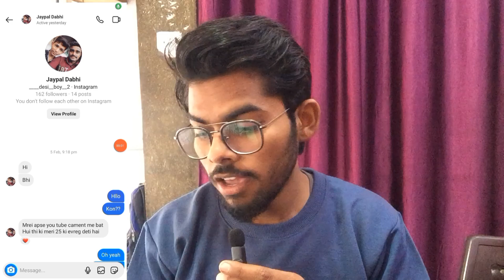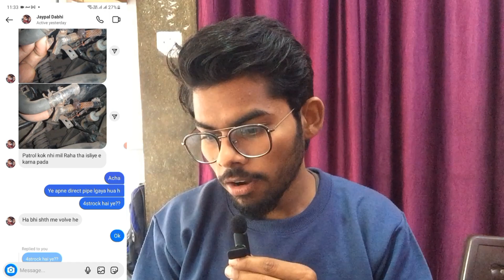How to Increase TVS Scooty mileuge | scooty es ka 2 Strock engine scooty ka average kaise bhadega?